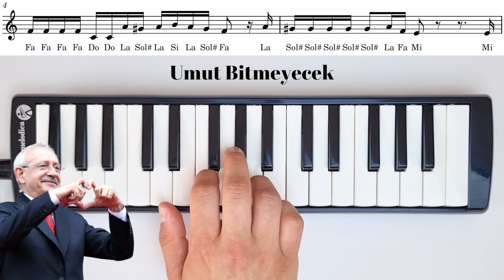CUMHURBAŞKANI KİM OLACAK? Dombra⚡Sana Söz || Kolay Melodika Notaları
Haydi sen de seçimini yap. Recep Tayyip Erdoğan mı Kemal Kılıçdaroğlu mu kazanacak?

Recep Tayyip Erdoğan Seçim Şarkısı Melodika Notaları
Kemal Kılıçdaroğlu Seçim Şarkısı Melodika Notaları